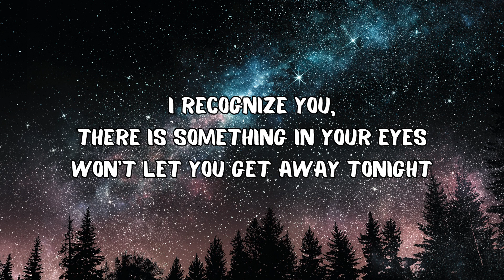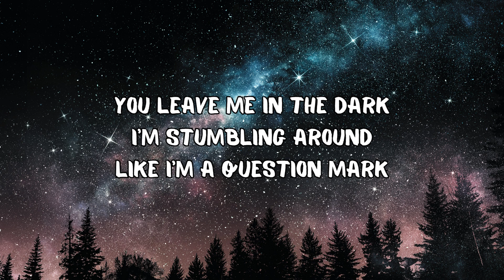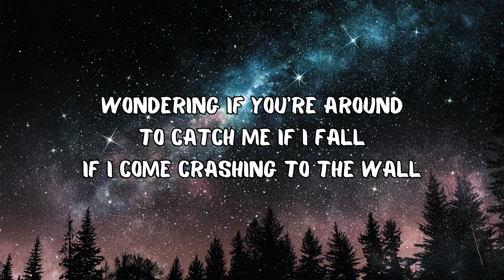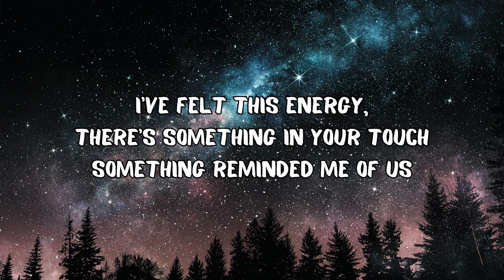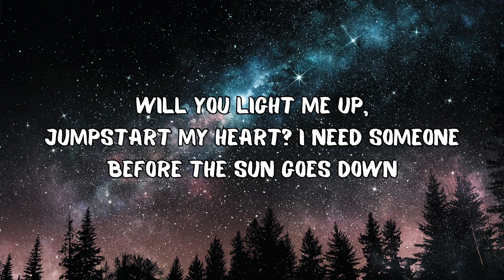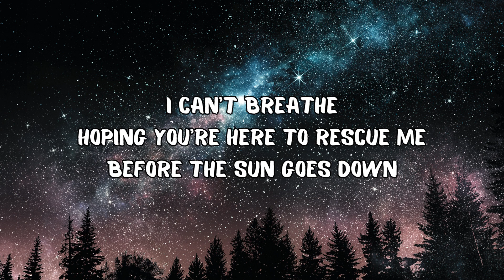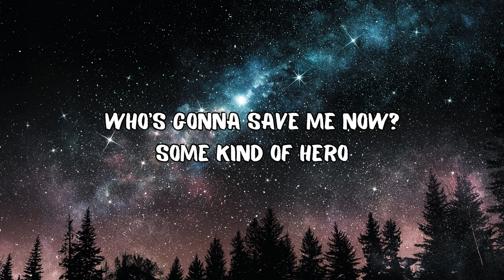Alan Walker & Sasha Alex Sloan - Hero (lyrics)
🔴 N Music ID

Hey Walkers, my new single ‘Hero’ with the incredible @sadgirlsloan is out now. I’m very excited to finally release this piece, hope you like it!

And my latest music video, Land Of The Heroes (Arabic Version)

 • Alan Walker x Zena Emad x Sophie Stra...

Lyrics:
Been here before
It’s in my muscle memory I’m pretty sure
I recognize you
There is something in your eyes

Will you light me up
Jump start my heart

Hoping you’re here to rescue me

I've felt this energy
There’s something in your touch
Something reminding me of us